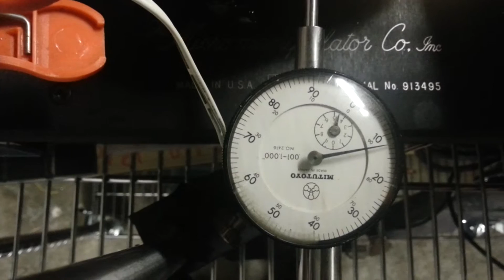Brainscope (laser microscope) LInuxCNC linear stage calibration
Using micrometer to measure axis movement and adjust LinuxCNC configuration.  Issuing "G0 Y0.01" (move to 0.01") followed by "G0 Y0" (move to 0") and verifying that the micrometer moves 10/1000" (0.01")